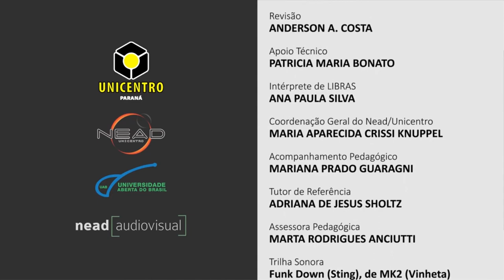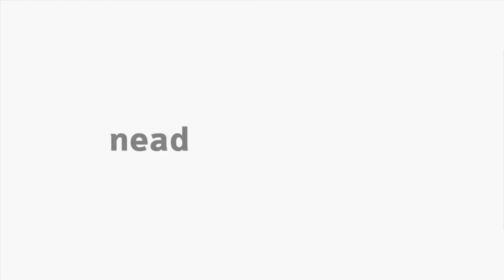[LIBRAS] Sistema nervoso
Interpretação em Libras -  Sistema nervoso na disciplina Anatomia Humana Aplicada a Educação Física com o professor  Erivelton Fontana de Laat para o curso EaD de Educação Física da Universidade Estadual do Centro-Oeste do Paraná.